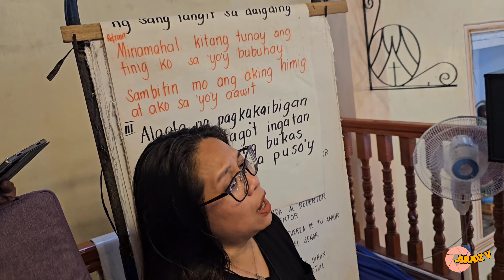BUHAY KORO | UMAWIT KAMI SA PATAY | HUWAG LIMUTIN | LUISIANA LAGUNA